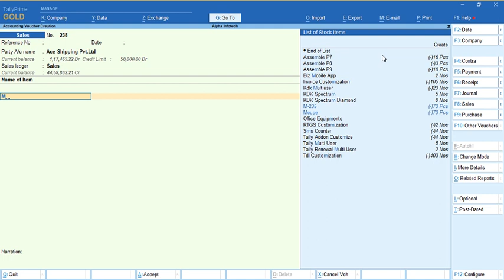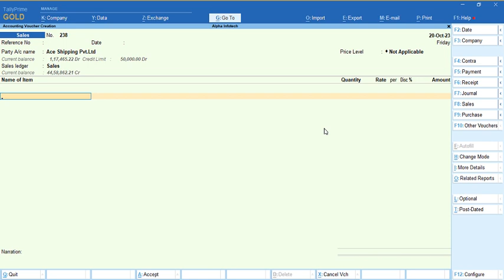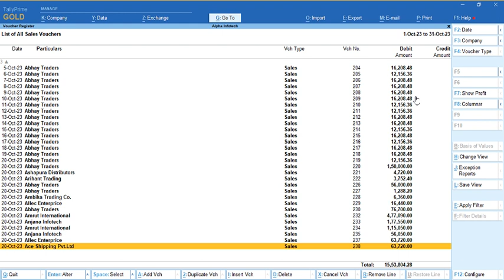Tally Add On : Customer Wise Selection to Allow Billing for Exceeded Credit Limit in TallyPrime .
Control on credit limit is the default feature of Tally Prime. It doesn’t allow to make bill if credit limit gets exceeded for that Ledger. This add on allows the user to generate Bill for selected Customers even if Credit Limit gets exceeded. Here user gets Only Warning Message for Credit Limit Exceeded. User can generate the Billing for Selected Customers irrespective of Credit Limit exceeded or not. No need to remove Credit Limit from the Ledger Master for these customers.

Search :

tally prime
tally tdl
tdl
tally
invoice tdl
gst tdl
voucher tdl
tally to excel export